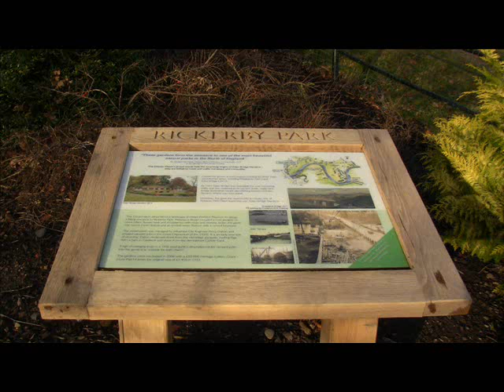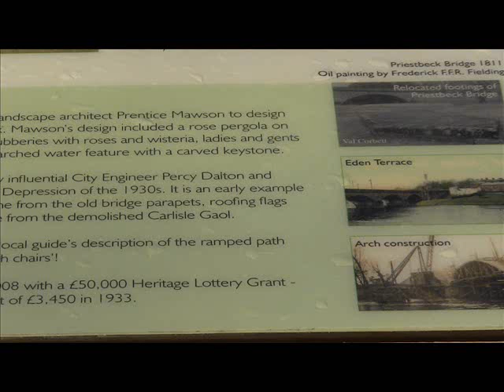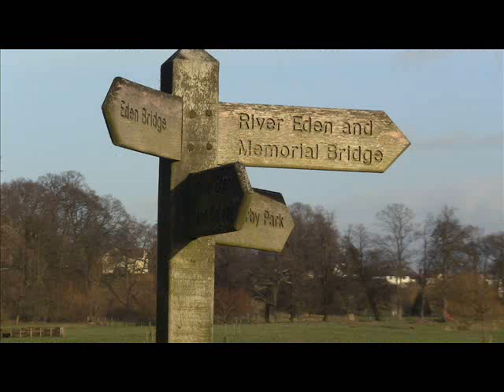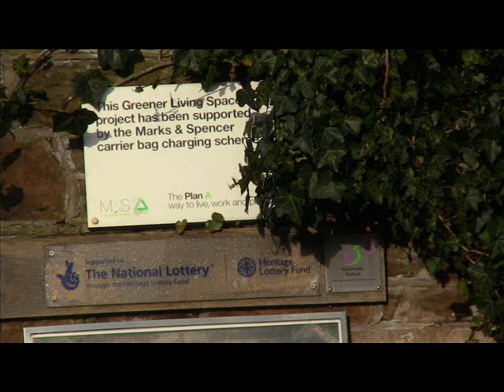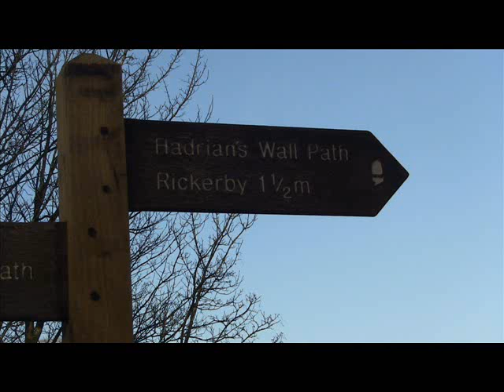Anglia zdjęcia rzeka Eden i park oraz składy Virgina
Anglia zdjęcia  krajobrazowe wylanie rzeki Eden .